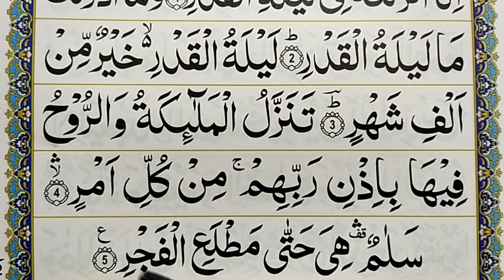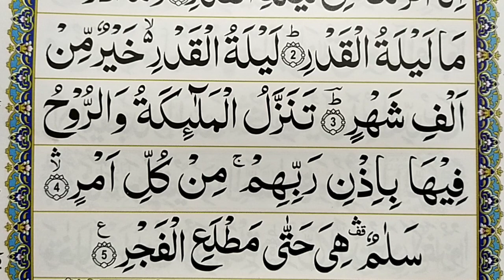Learn Surah Al Qadr - Recite Quran Beautifully - How to Improve Tilawat - Surah Qadr Sikhe